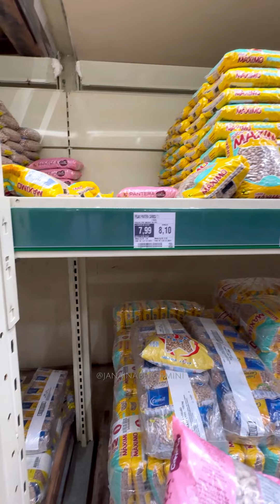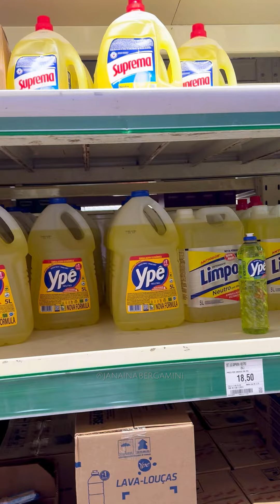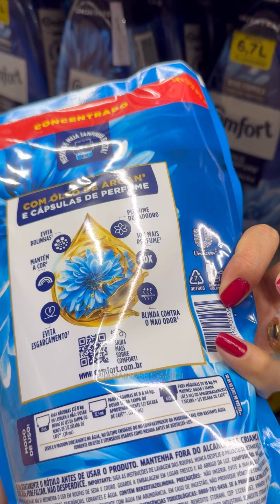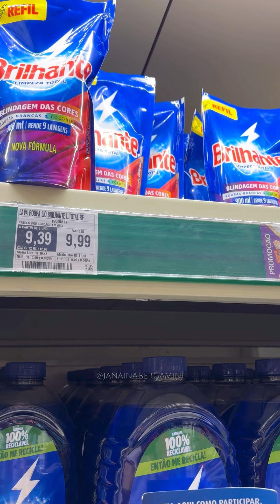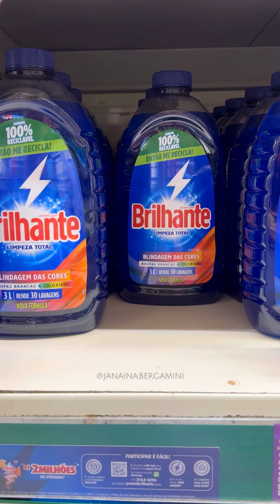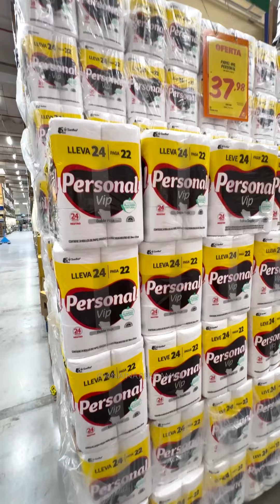COMPRAS DO MÊS NO ATACADISTA | Compras seguindo a lista, gastamos R$333 e eu mostrei tudo 🙌🏼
✨E se você é nova(o) por aqui, deixa eu me apresentar: eu sou a Jana! Aqui neste canal eu gravo vídeos relacionados a nossa rotina como um todo, bem como dicas e resenhas de produtos e sobre maternidade! Seja muito bem vinda(o) no nosso canal, e espero que você goste e se inspire no nosso conteúdo.❤️